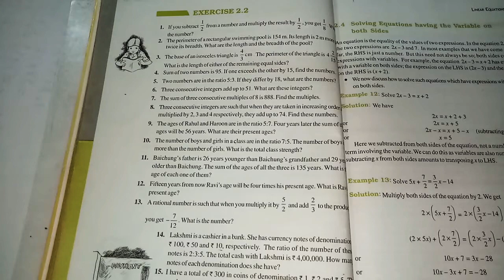Ncert maths class-8 exercise-2.2(Q6-Q11)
This is the video of Chapter-2 Linear equations in One Variable.In this video I taught from question-6 to question-11 of Exercise-2.2 | Ncert Maths Class-8.